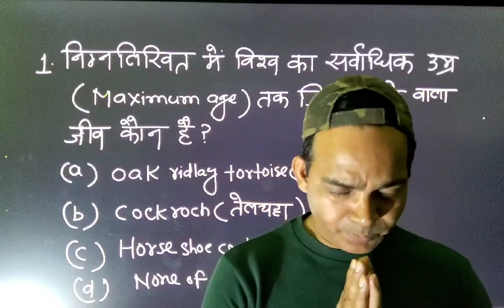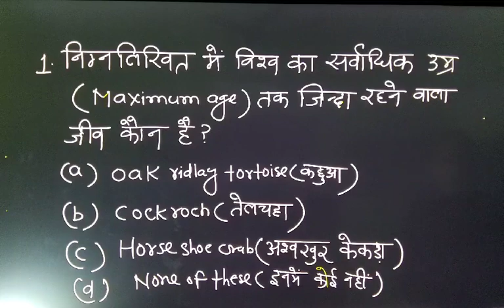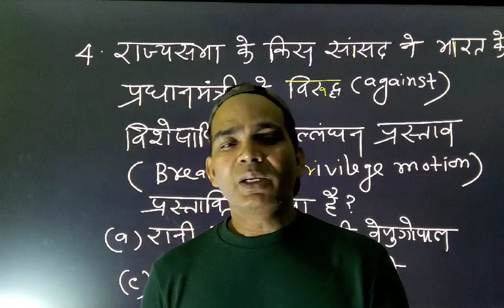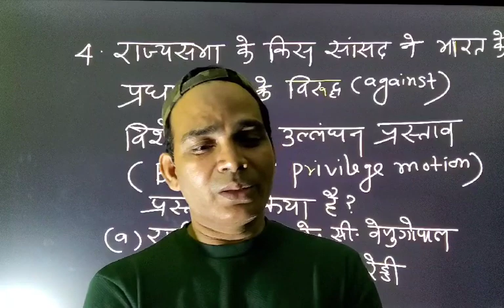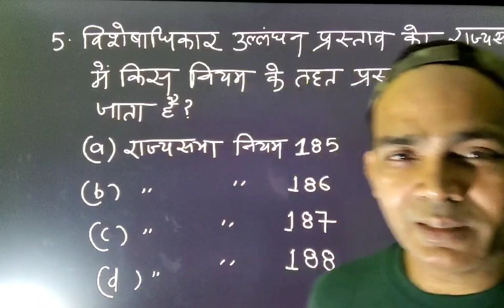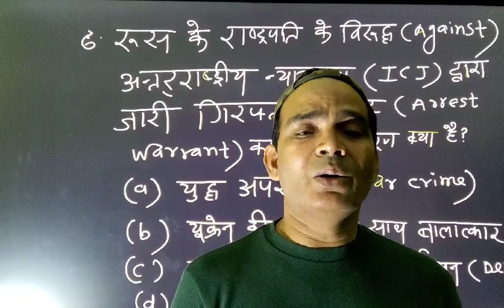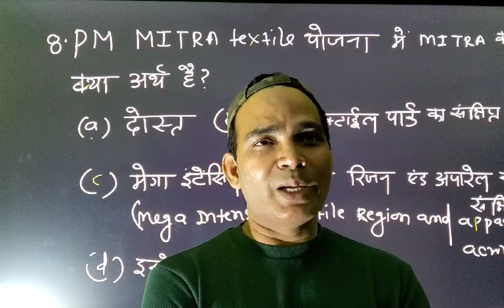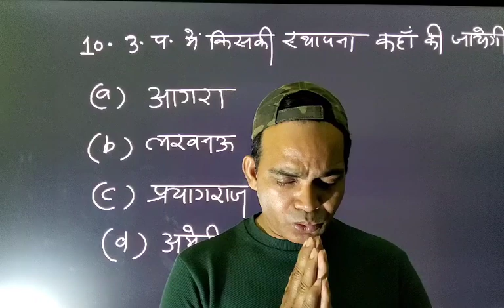current Affairs Class By Santosh Choubey-18th march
Equally important for every competitive examinations